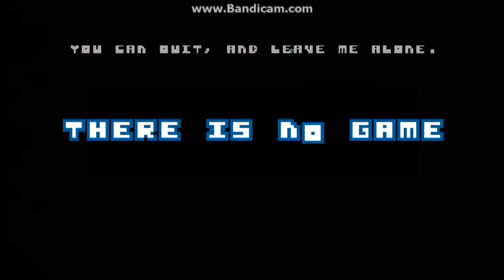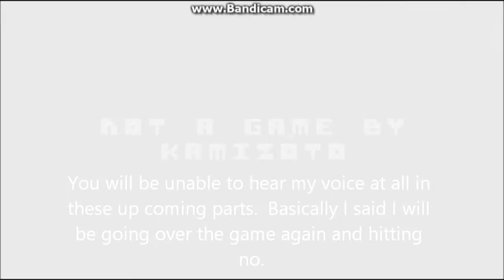There is No Game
There is No Game.  There is no video.
There is nothing here.

Sorry if it was hard to here my voice in the recording.